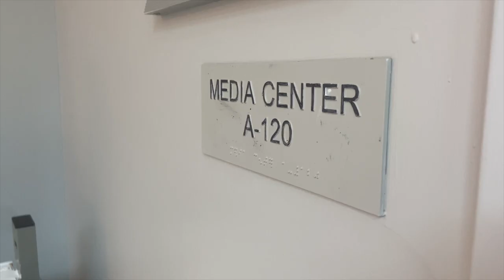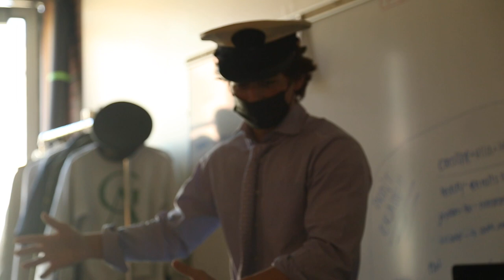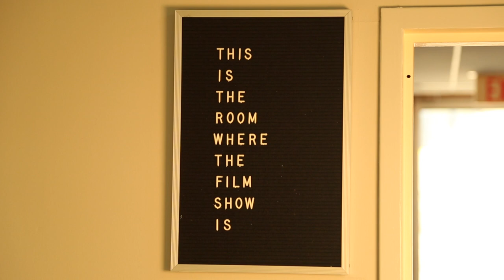GA FILM | Short Film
Two high school students navigate life in their GA Film class.

Credits:
Directed by Nick Rinaldi, Chris Israel, and Ashton Winegardner
Starring Ashton Winegardner, Chris Israel, Tess Charney, Nick Brooks, and Charlanne
Cinematography by Nick Rinaldi and Sean Lahey
Edited by Chris Israel and Nick Rinaldi